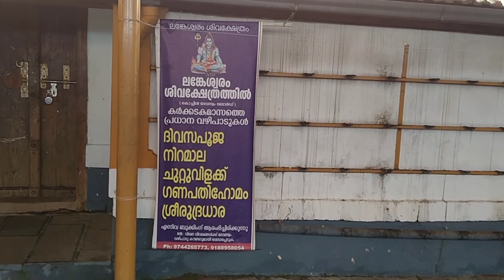ലങ്കേശ്വരം ശിവക്ഷേത്രം ചിറ്റൂർ